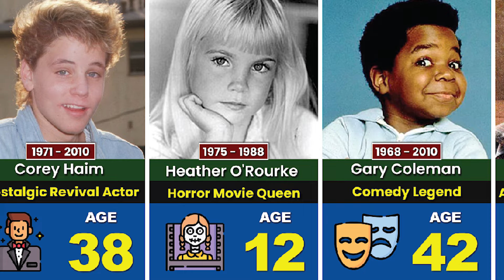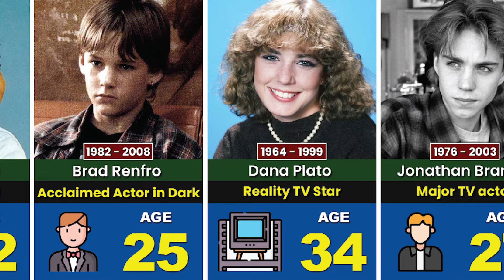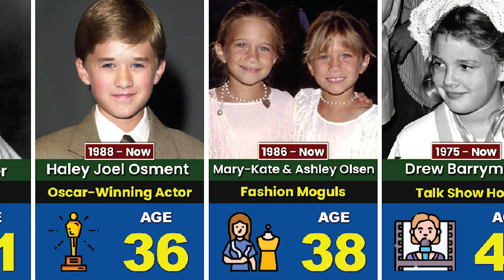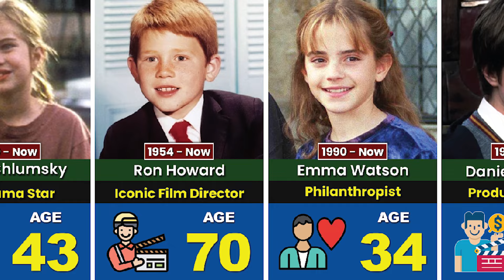Famous Child Actors: Where Would They Be Today?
In this video, we made a list of Famous Child Actors: Where Would They Be Today?